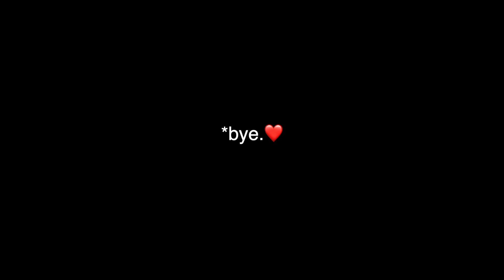THE SHEEP GOT OUT!!! ...and someone GOT IN!😱 | Vlog 608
Well... I can't say I wasn't afraid of this happening.
Yup, the ewes got out of the pasture.  And of course, I was on the road going to pick up a new addition to the flock.

Meanwhile, a busy few days!
We cut our less than impressive third cut of hay... Carissa is back, and we did some sheep management including moving some bottle babies into the market barn and lice treating the next lambing group of mamas.

Nice to see her face again.❤️

Mail:
N0M 1X0